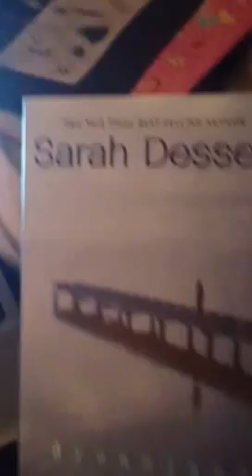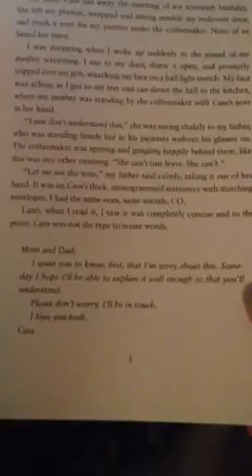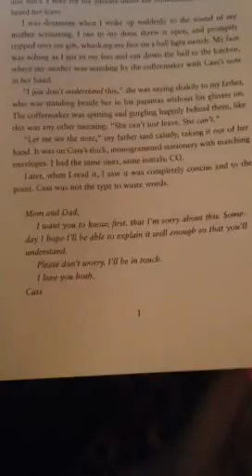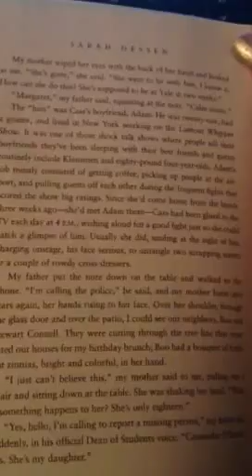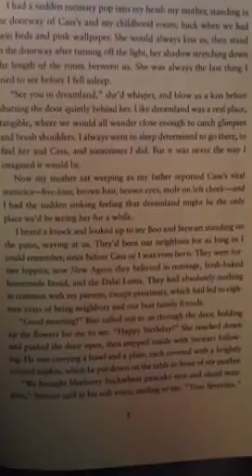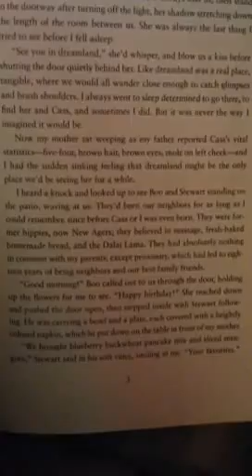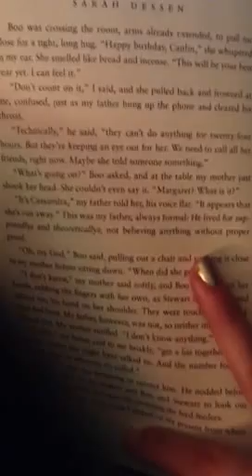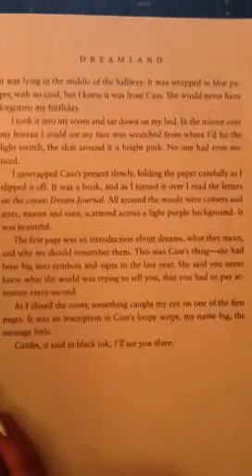*ASMR* Reading "Dreamland" by Sarah Dessen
Hi loves! I hope you enjoy this little bedtime story :)

I don't know what happened to the last minute or so of the video, but don't worry. I'll remember to pick up where it cut me off when I do the next chapter.

Sweet dreams my darlings :)